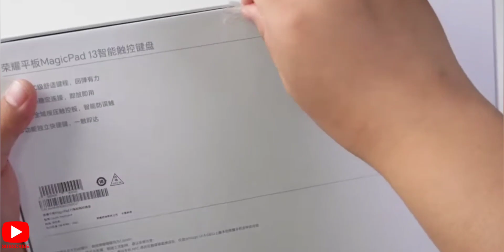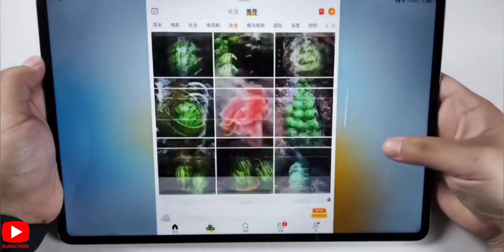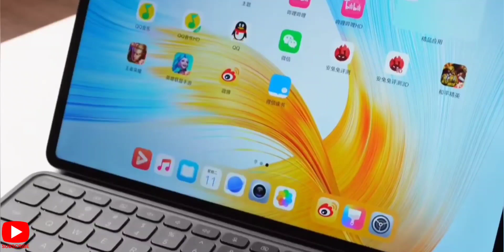HONOR Magic Pad 13 - Amazing Unboxing and Hands On